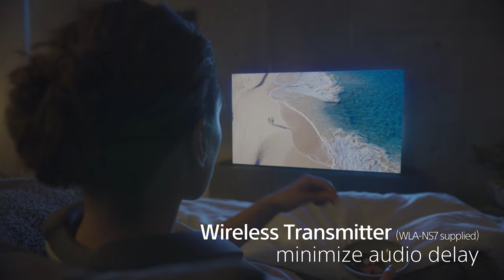SRS-NS7 Wireless Neckband Speaker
Find out more about the unique Sony SRS-NS7 Wireless Neckband Speaker or order

Sony Centres -  find your perfect Sony product at your local Sony Centre, in store or online.